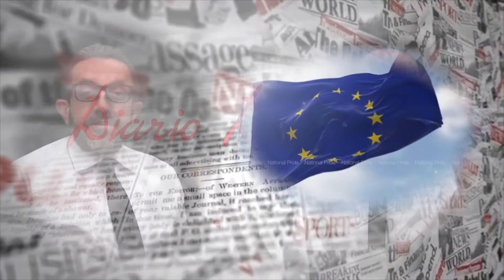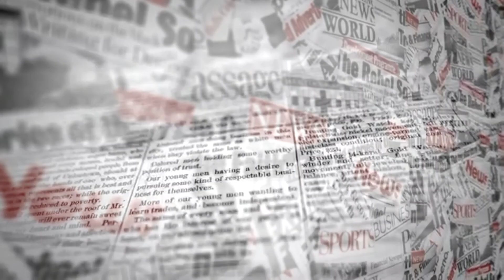Arte, cultura e conoscenza: la via per la ripresa dalla crisi pandemica?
La pandemia ha messo a nudo, se mai ce ne fosse stato bisogno, che la soluzione dei problemi medici, economici e sociali passa attraverso lo studio e la ricerca. A monte ci vogliono progetti e finanziamenti, e questo dovrebbe essere compito dei governi o degli organi di governo delle varie istituzioni intermedie; a valle ci deve essere la società che deve orientare quelle scelte, contribuendo in ragione delle proprie capacità e controllando che le risorse siano utilizzate per il bene comune e la salute individuale. Ne parliamo con Rinaldo Tordera, manager in diversi enti pubblici e privati, oggi Presidente dell'Accademia delle Belle Arti dell'Aquila